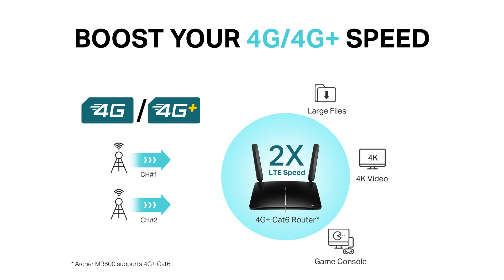Stay connected everywhere with TP-Link 4G Router